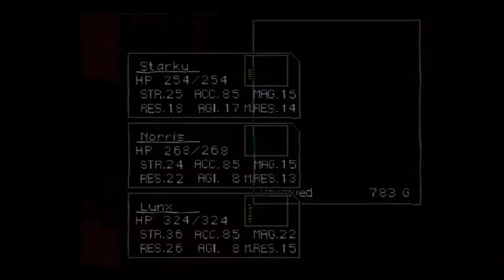Chrono Cross - 103 Isle of the Damned (Home) - Pt 1 Golden Tiara, to Garai